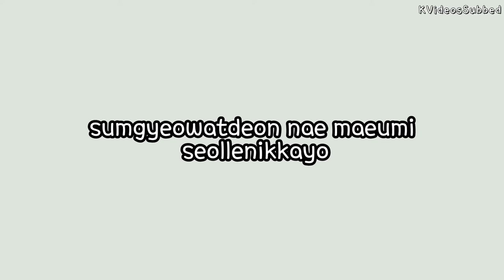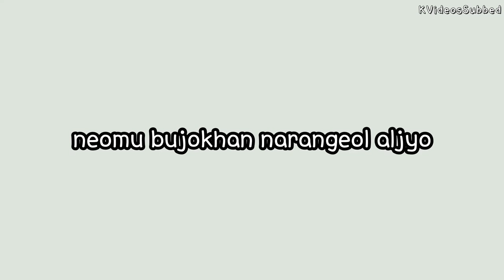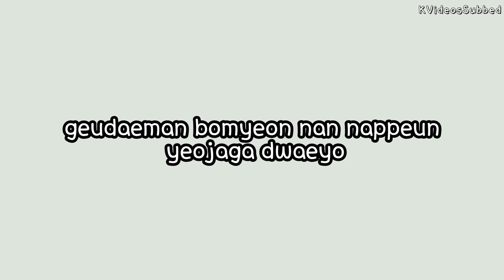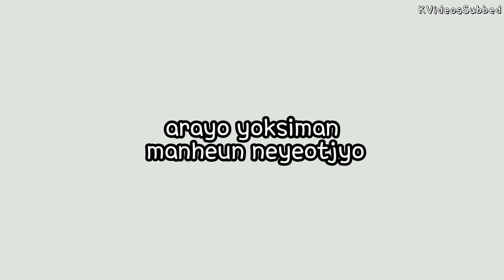Jeon Boram (전 보람) - Is It Today? (오늘인가요?) Lyrics + Eng Sub + Han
Hi! This is a throwback video! Before joining T-ara, Boram released some singles, one of them is "Is It Today". Enjoy!

I tried translating it to English :) So it is not 100% accurate, but I tried my best with the help of translators online :)) I added Hangul lyrics too :)) Just enable CC for both Eng Sub and Hangul ^^

Song: Is It Today (오늘인가요)
Artist: Jeon Boram (전보람)
Album: Lucifer Project Vol.1

Romanized lyrics by me
Subbing by me

Credits:
English Translations: n/a
Hangul: n/a
Font: Hoon Fonts (@Naver)
Font: Ddeokbokkey (@tumblr)